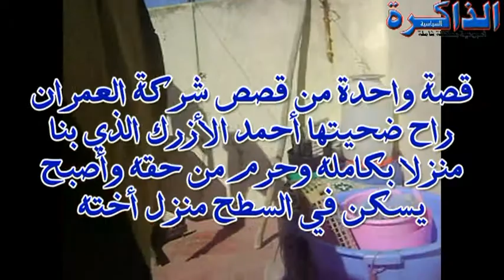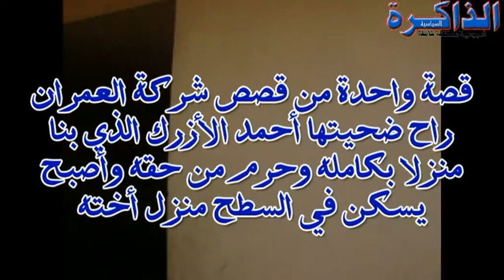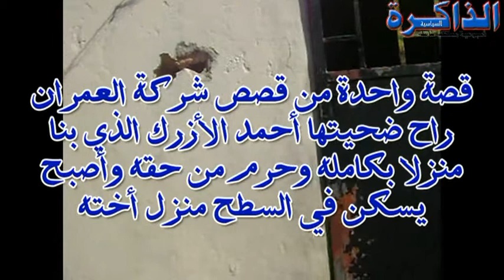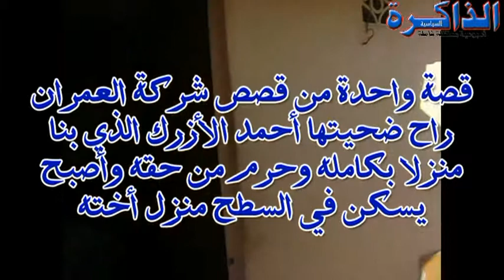قصص شركة العمران